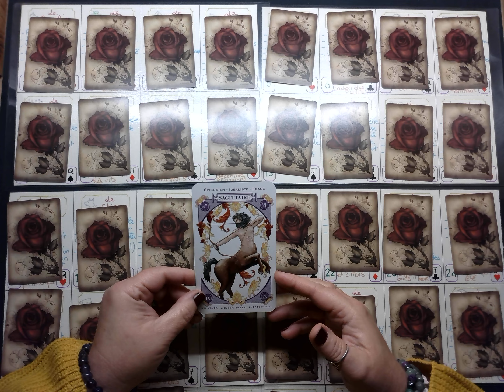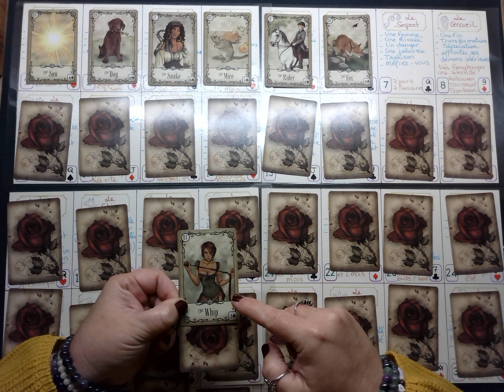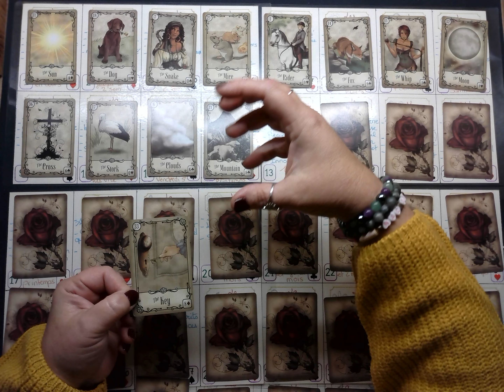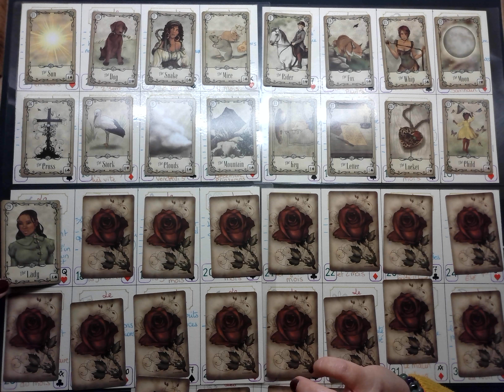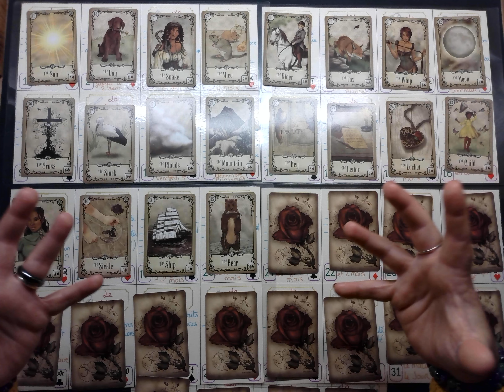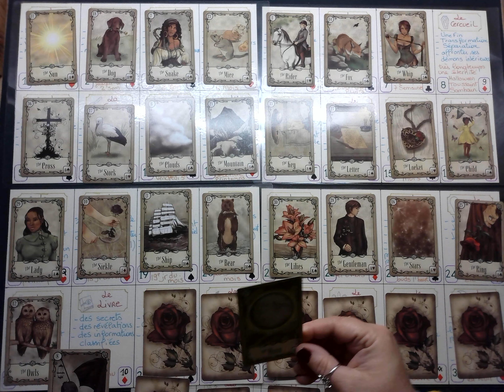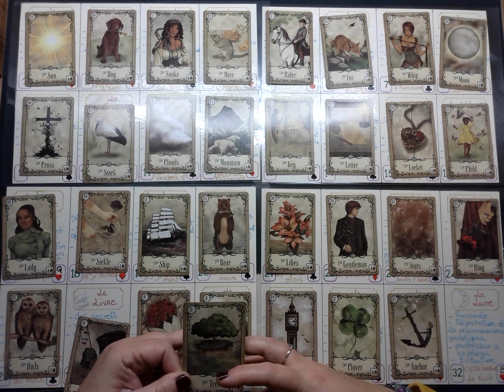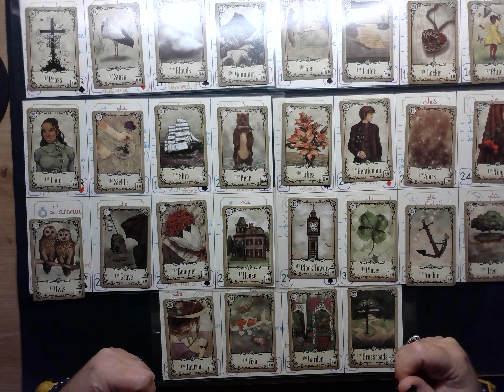Sagittaire ♐ Novembre 2024 🌟Vue générale avec le grand tableau Lenormand